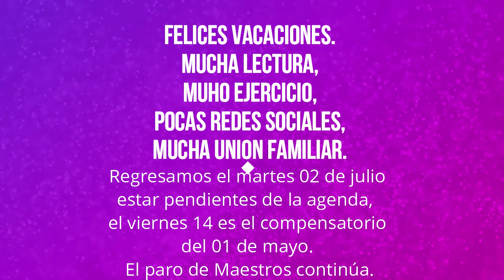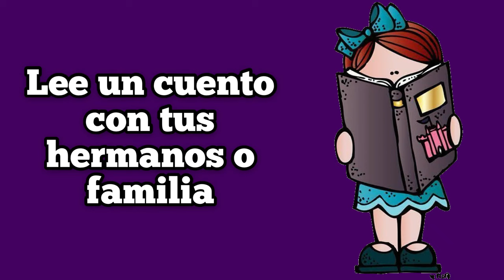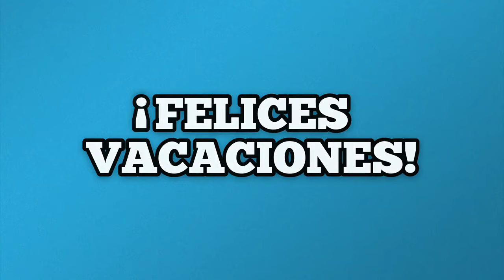VACACIONES ENSMA 12 DE JUNIO 2024